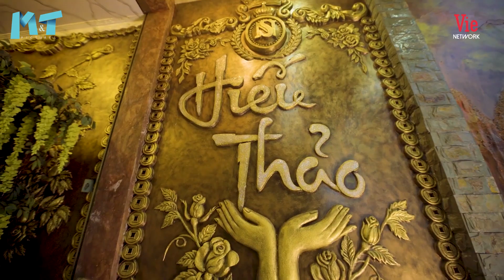Thăm cơ ngơi của Anh Ba Ngọc Sơn, "ông hoàng nhạc sến" trổ tài vừa hát vừa tập tạ cực điêu luyện